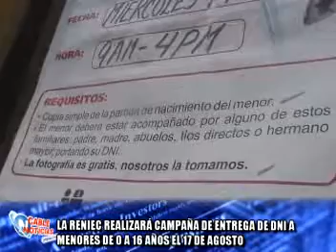09/08/11 007 SUBAUSTE RENIEC